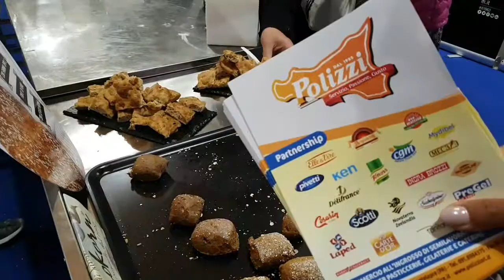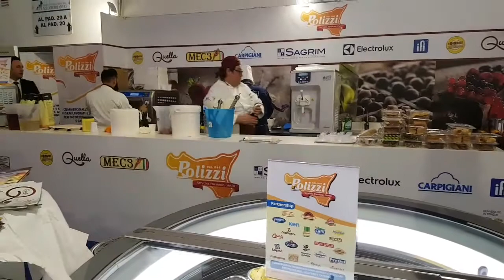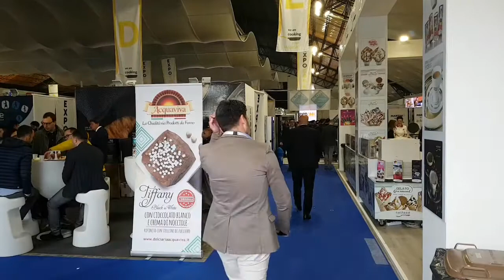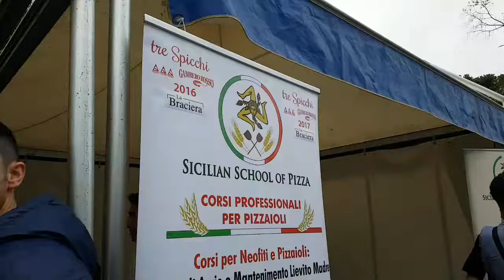L'Expocook, a Palermo tre giorni di degustazioni e showcooking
Nel video Valerio De Angeli, responsabile ricerca e sviluppo della panificazione per Novaterra Zeelandia; Paolo Alvich, dimostratore per l'azienda Polizzi, produttrice di prodotti per pasticcerie, gelaterie e panificazione;  Salvatore Costa, maestro pizzaiolo presso la Scuola siciliana Mulino Sansone.